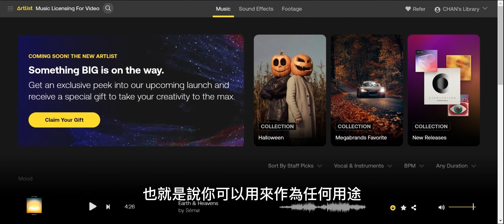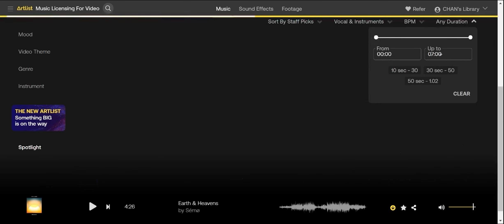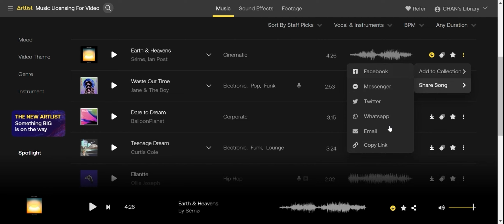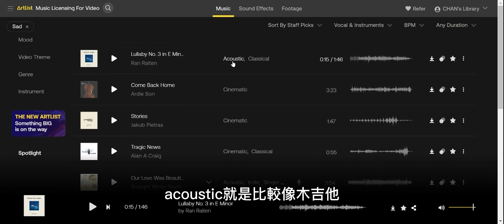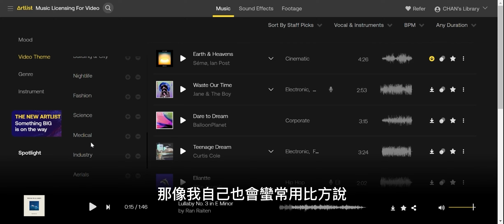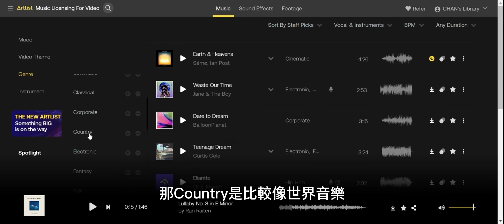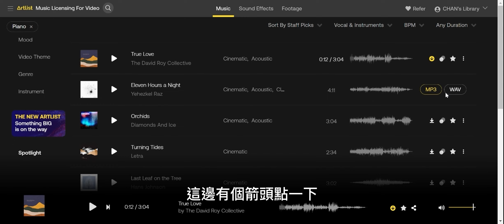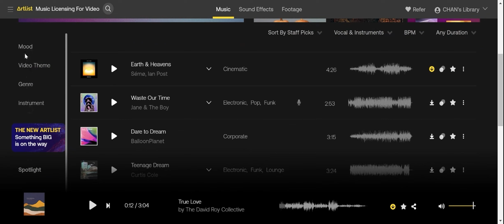Artlist 無版權音樂平台介紹與完整操作教學【專屬連結免費送2個月】